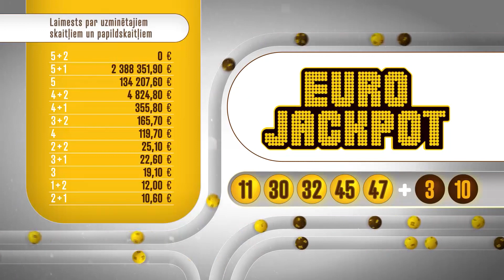Latloto 5 no 35 izloze - 06.01.2024.